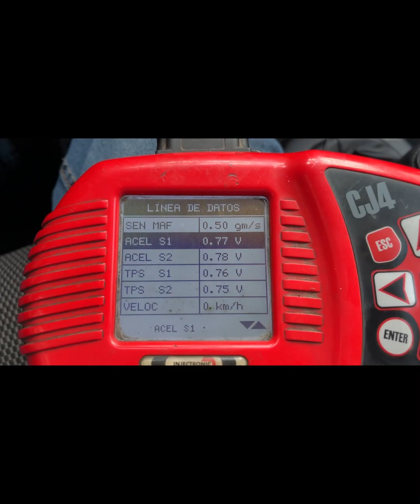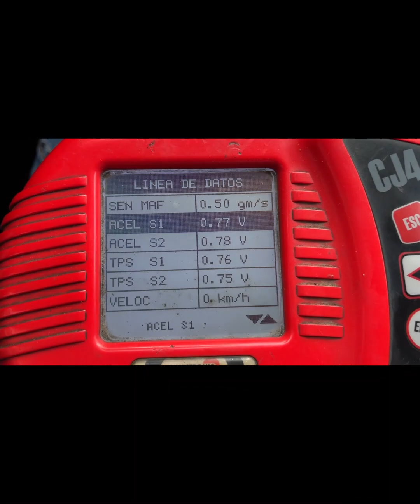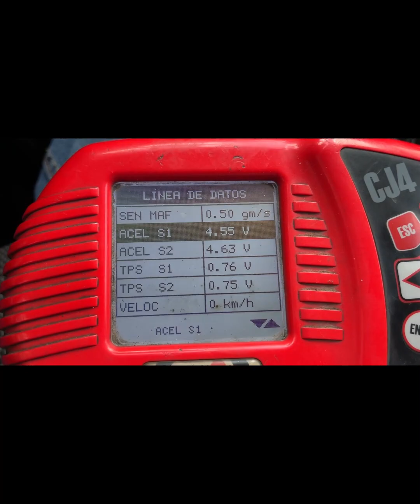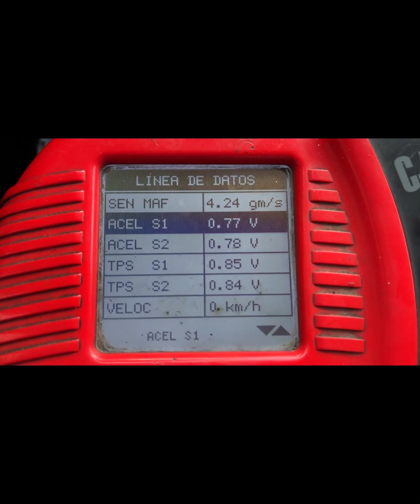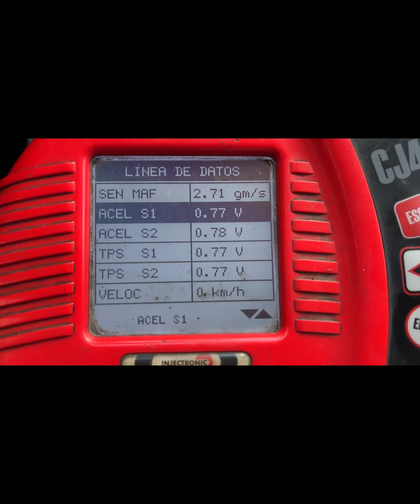🔥🚗Por Fin ¡¡¡Señales TPS y Cuerpo de Aceleración Nissan Versa 2017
🔥🚗En este video por fin verás las señales del TPS y Cuerpo de Aceleración para Nissan Versa 2017. ¡No te lo puedes perder!
Unete ala zona de miembros de automotriz en video y genera mas 💰ganancias para tu taller da click a el enlace👇
"Quiero compartir contigo los cursos que he adquirido, los cuales han generado ganancias excepcionales en mi taller. Con tan solo 1 a 3 reparaciones, puedo cubrir el costo de mi membresía automotriz en video.
afinauto,taller,suspension,fallas,mecanica automotriz,se calienta,electronica,can,bus,afinacion,fuel inyection,fallas electronicas,pedal acelerador versa,sensor de pedal de acelerador nissan versa,sensor pedal acelerador,cuerpo de aceleracion electronico,como diagnosticar pedal de acelerador electrónico,nissan versa 1.6 deja de acelerar

00:00